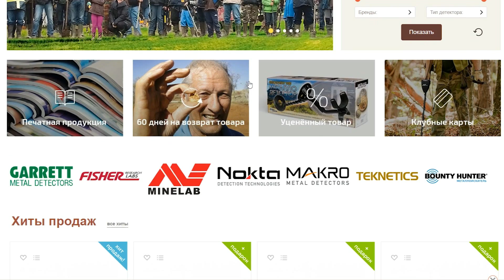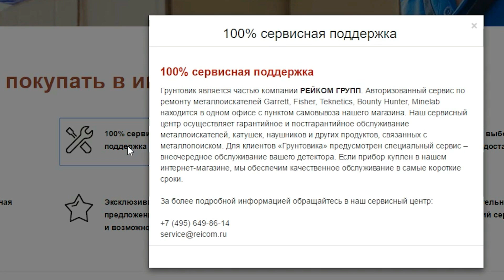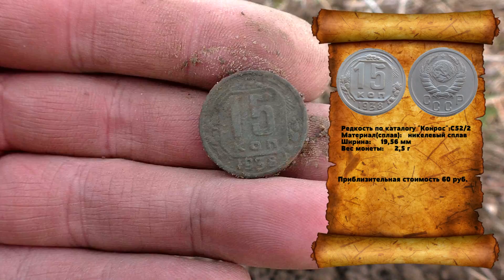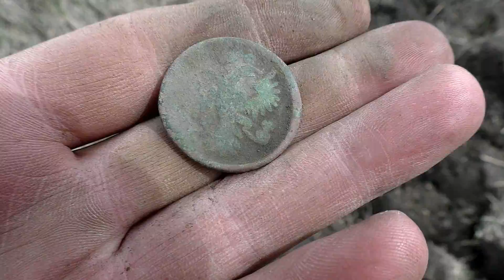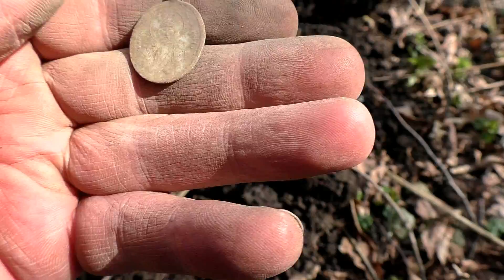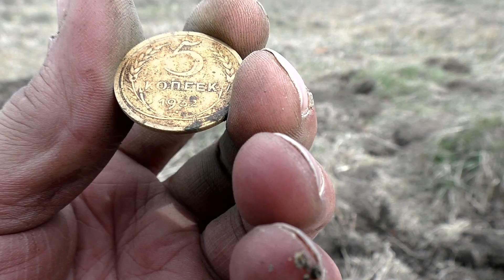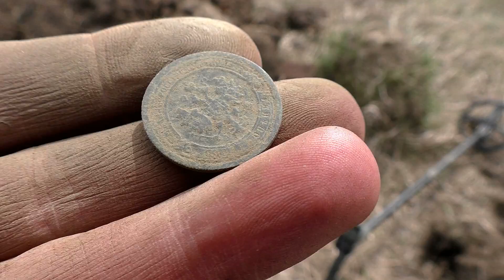КАБАН ИХ ВЫКОПАЛ , А Я ЗАБРАЛ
Последний день экспедиции, без находок мы не остались. Благодаря кабану который перерыл всю землю. На этом месте я собрал не мало находок .